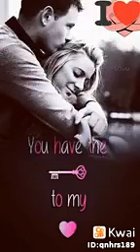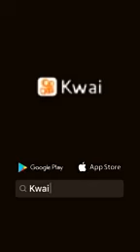Eu quero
JEFERSON NETTO505: